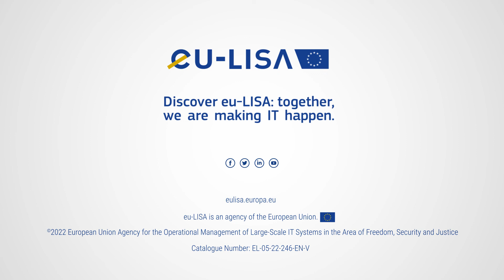Discover eu-LISA - Reporting & Statistics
eu-LISA publishes different system-related reports aimed at raising awareness and increasing the visibility of the IT systems under its operational management. The reports cover both the technical functioning of each system, as well as usage statistics.
In addition to general public information, the reports support decision-makers from the European Parliament, the Council, the Commission, and the European Data Protection Supervisor (EDPS).